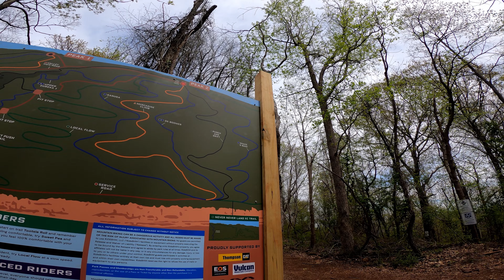Shake N Bake trail preview at RideBHM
I pre ride so you don’t have to. This is Shake n Bake at Ridebhm. It’s a fun trail that’s tight and twisty combined with some chunk